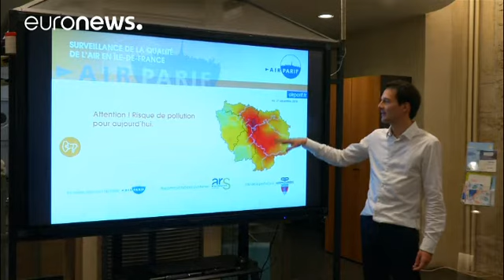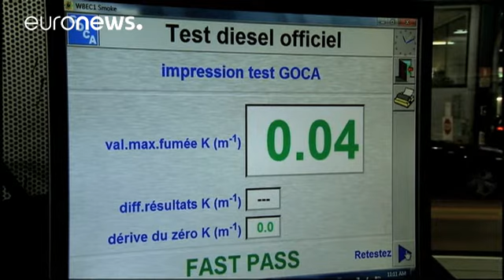Συναγερμός για την ατμοσφαιρική ρύπανση στην Ευρώπη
Η ατμοσφαιρική ρύπανση θεωρείται, και όχι άδικα,  παγκόσμια δολοφόνος. Η Γαλλία, η Ιταλία, το Ηνωμένο Βασίλειο, την Ισπανία και η Βοσνία-Ερζεγοβίνη. Είτε είναι μεγάλες είτε μικρές χώρες, όλες αντιμετωπίζουν την ίδια απειλή. Σύμφωνα με τον Ευρωπαϊκό Οργανισμό Περιβάλλοντος, σχεδόν το 90% του πληθυσμού, ιδίως στις αστικές περιοχές, εκτίθεται σε βλαβερές ουσίες.

Σύμφωνα με την Παγκόσμια Οργάνωση Υγείας (ΠΟΥ),"1 στους 4 ανθρώπους θα πεθάνει εξαιτίας του νέφους"